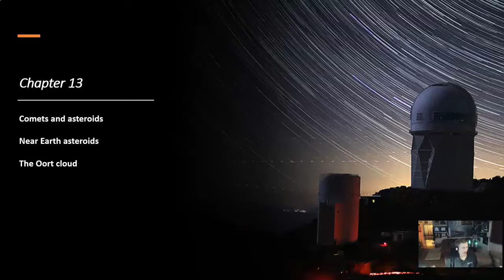10-Minute Astronomy! Episode 20: Preview 13 and 14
Prof. Jim Caffey Presents: "10-Minute Astronomy!" 2021 Edition

Chapter 13 Comets and Asteroids: Debris of the Solar System
13.1 Asteroids
13.2 Asteroids and Planetary Defense
13.3 The “Long-Haired” Comets
13.4 The Origin and Fate of Comets and Related Objects

Chapter 14 Cosmic Samples and the Origin of the Solar System
14.1 Meteors
14.2 Meteorites: Stones from Heaven
14.3 Formation of the Solar System
14.4 Comparison with Other Planetary Systems
14.5 Planetary Evolution

Award-Winning Online Astronomy Professor Jim Caffey, based in Springfield, Missouri, brings you "10-Minute Astronomy!" 2021 Edition, his new Lecture Video Series based on the FREE Text from OpenStax Astronomy.

30 lectures and 15 short introductions were added and updated for 2021 with accurate close captions for the deaf and hearing impaired by Hidy Hesham (Cairo University, Giza, Egypt). Professor Caffey was named one of the Leading Online Astronomy Professors using Virtual and Immersive Technologies in 2008 by his peers in Astronomy Education.

This lecture series is an OER - Open Educational Resource, meaning it can be shared and used freely, with credit given to Professor Jim Caffey. Designed for non-science majors, high school students, amateur and backyard astronomers, or the public.

Welcome to "10-Minute Astronomy!" 2021 Edition!